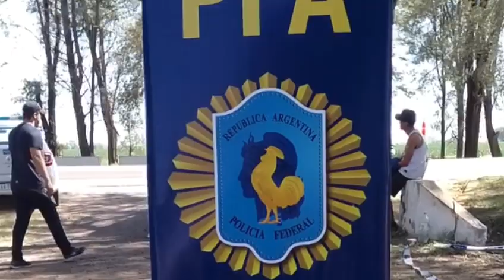Operativo de Policía Federal para detectar más de 100 kg de droga que iban a ingresar a la provincia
Esta filmación muestra como fue el trabajo del can entrenado y de los efectivos de la policía Federal de la división de General Pico, para detectar 105 kg de Marihuana, que iban a ser ingresados a la provincia por el puesto caminero de Catriló.

La Policía Federal a través de su área específica de lucha contra las drogas, en el marco del “OPERATIVO ANTIDROGAS RUTAS FEDERALES” que diariamente se viene realizando en distintas rutas del interior del país, el pasado fin de semana,  en la intersección de la ruta nacional N° 5 y la ruta provincial N° 1 de la localidad pampeana de CATRILO,  procedió a detener la marcha de una pick up Chevrolet Montana, color gris y solicitar la documentación al único ocupante.

En esas circunstancias, el can “Cooper”  especializado en la detección de sustancias estupefacientes, de la División ANTIDROGRAS GENERAL PICO,  mostro indicios indudables de  alerta a su guía, motivo por el cual, -cumpliendo las directivas  del titular del Juzgado Federal de Santa ROSA, Dr. Juan José BARIC, Secretaria del Dr. Antonio LOIS LOUREDA, se procedió a la requisa de urgencia y luego de remover el cobertor plástico de la caja de la camioneta se observó  en el piso y en sus laterales, cortes rectangulares de la chapa, detectándose  compartimientos ocultos en la carrocería del vehículo, especialmente adecuados para la ocultación y traslado de drogas.-

De esta manera se logró el secuestro de ciento veintiséis ladrillos de sustancia estupefaciente, cuyo test orientativo dio positivo para MARIHUANA, como así también, dinero en efectivo, un celular, la pick up, y la detención en carácter de incomunicado del conductor, quien es oriundo de la zona sur del conurbano bonaerense.